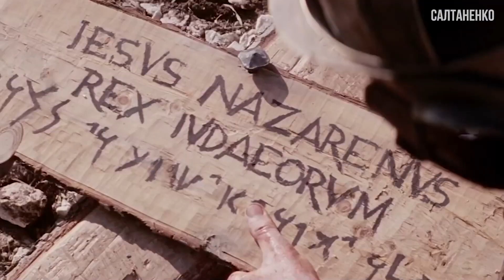TAINA celor scrise pe CRUCE. Pentru ce a fost omorât Hristos? Stanislav și Yulia Saltanenko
Cine este Isus Hristos? Răspunsul a fost dat în urmă cu 2000 de ani. Isus Hristos a fost răstignit pentru că era Dumnezeu. Dovada: cele scrise pe cruce.